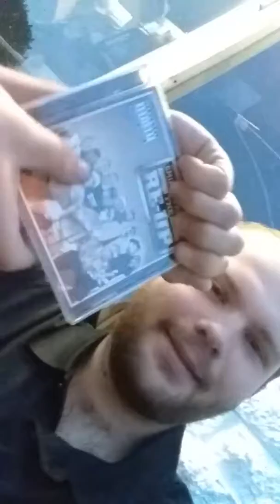On a tire 50 cent